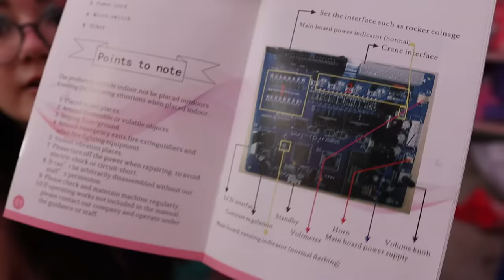I put my Squishmallows into a CLAW MACHINE